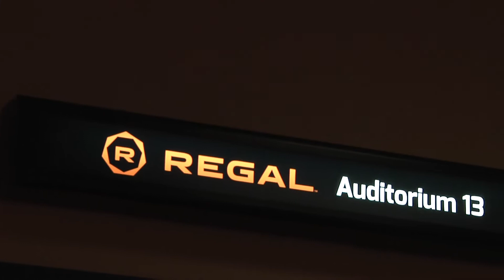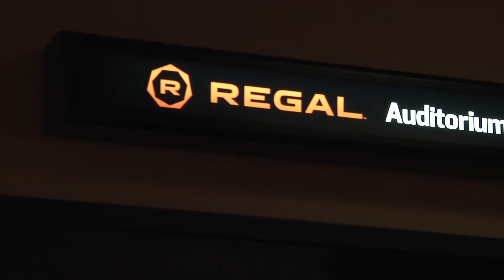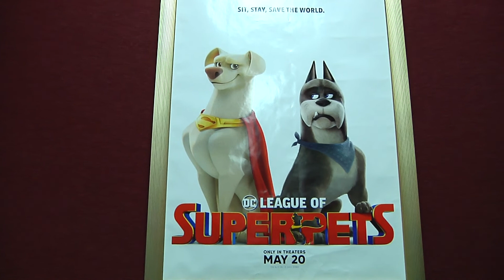Carson Tyler Documentary